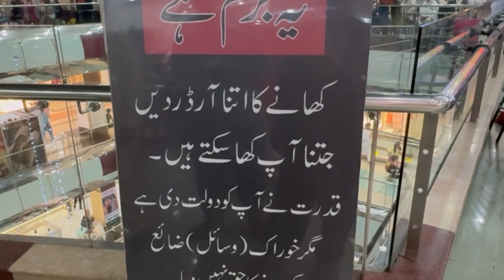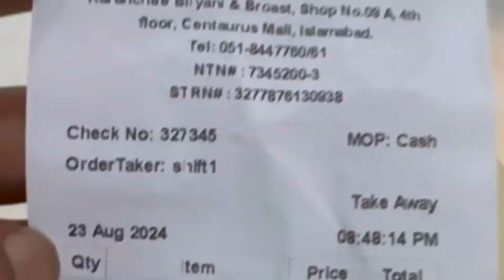پاکستان اسلام آ باد سینٹورس مال کا وزٹ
Zayan perdasi is a Pakistani Punjabi vlogger | our content is in Urdu and Punjabi language

Are you passionate about travel, vlogging, and exploring new places? You've come to the right place! On the Zayan Perdasi channel, we travel to beautiful countries like Saudi Arabia, Qatar, Dubai, and more. Our channel showcases the beauty, lifestyle, and culture of these amazing places.

We create vlogs that highlight the beauty and culture of each country we visit. From bustling cities to peaceful landscapes, our vlogs bring these places to life.

We interview locals from Pakistan, India, and Bangladesh who have moved to these countries to work. They share their experiences, how much they earn, and the challenges they face.

Food lovers will enjoy our videos on local cuisine. We visit the best restaurants and street food stalls to bring you the most delicious and authentic food experiences.

We explore the traditions, festivals, and daily life in the countries we visit, giving you a full view of their rich cultures.

If you love exploring new places and cultures, our channel is perfect for you. We bring you high-quality content that transports you to different parts of the world.
Blogger Zayan perdasi is a Pakistani Punjabi vlogger | our content is in Urdu and Punjabi language

Blogger
Vlogging
Vlog
Pakistani vlogger
Travel blog
Vlogs Pakistani
Saudi Arabia vlog
Saudi Arabia Vlog  Pakistani
Pakistan daily vlog
Islamabad vlog
Pakistan city vlog
Wedding vlog Pakistani
Vlogs Pakistani sistrology
Pakistani vlog in Saudi
Beauty of Pakistan
Pakistani vlogs
Punjabi vlog
Vlog Pakistan
Lahore vlog
Karachi vlog
Expat stories
Cultural exploration
Saudi Arabia
Dubai
Travel
Pakistan
Pakistan city vlog
Interviews
Pakistani travel vlogger
Travel enthusiasts
Aspiring vloggers
Expatriate
Traditions
Festivals
Daily life
Saudi Arabia vlog
Pakistan
Pakistani
Socialmedia
Khober
Pakistannews
Pakistanvlogger
Social
Punjab
Punjabi
Lahore